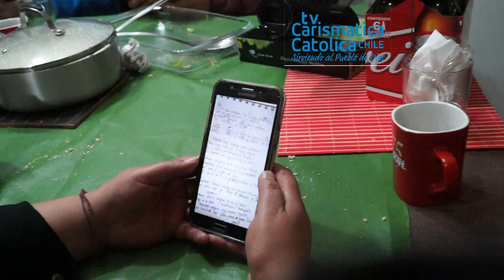SIMEON EL ORIGEN CARLOS SEGURA CARLOS UBILLA EMIR CLAUDIA CARISMA